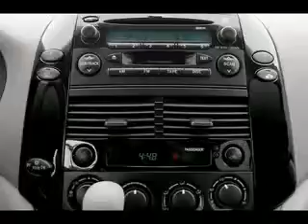Used 2005 Toyota Sienna Mesa AZ 85201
Type: used
Year: 2005
Make: Toyota
Model: Sienna